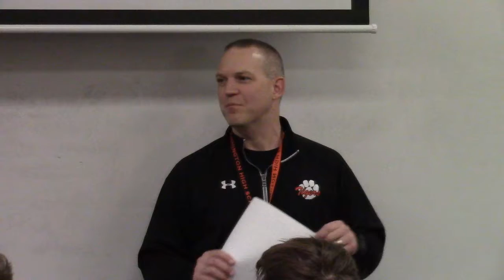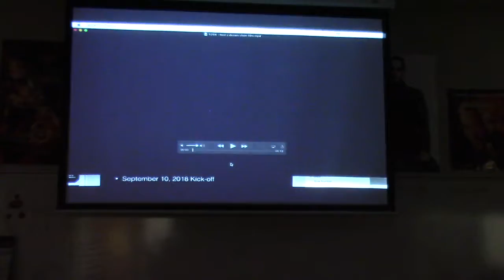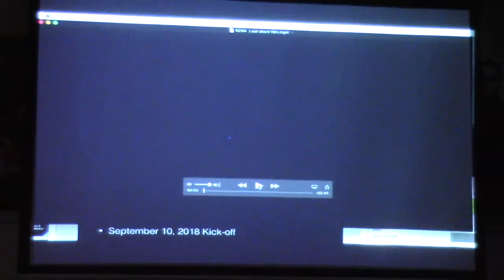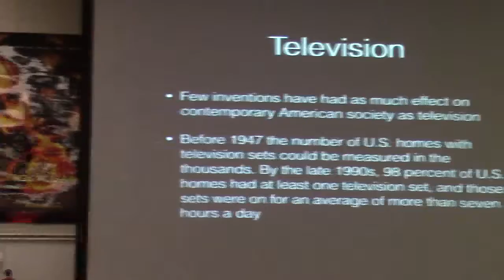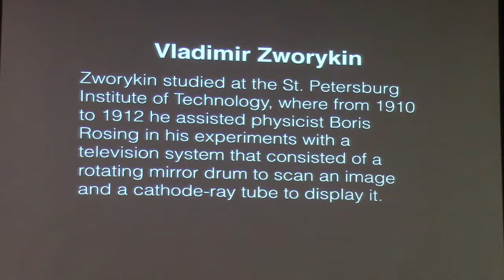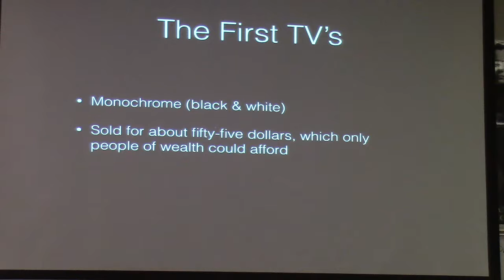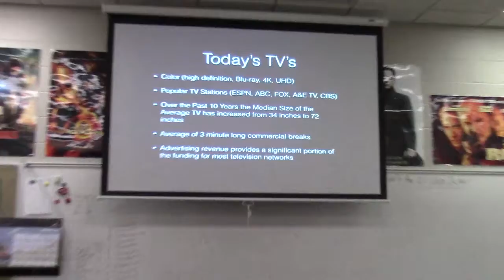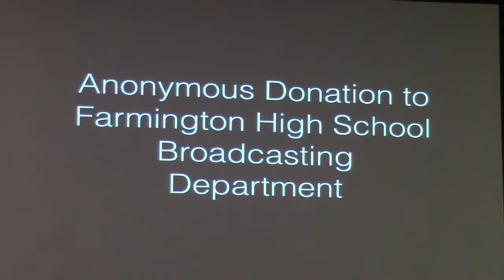IGDP short films presentation & the History of Television